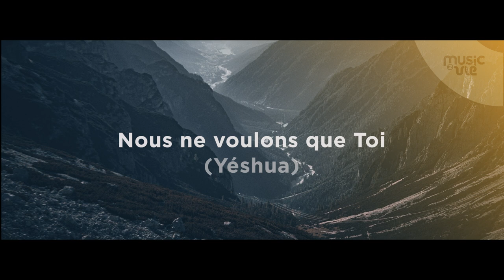Yéshua - Journée de Réveil 24/09/2023